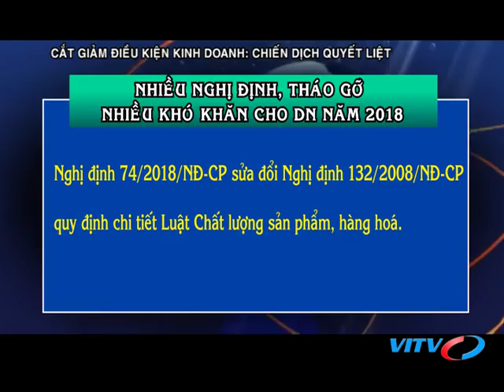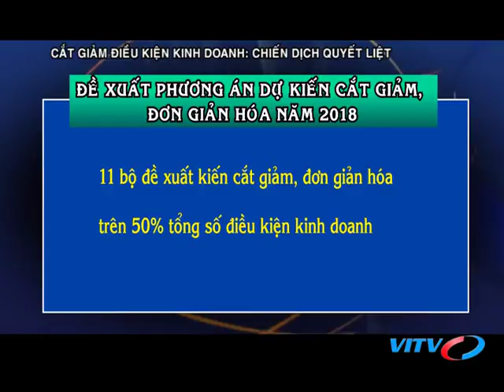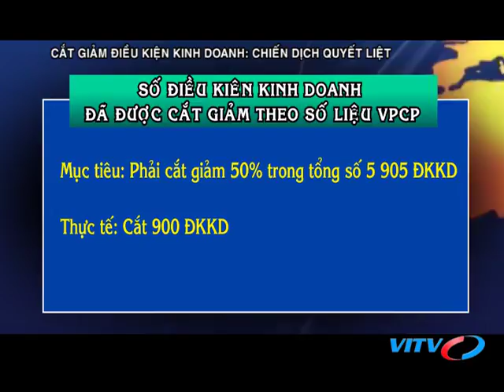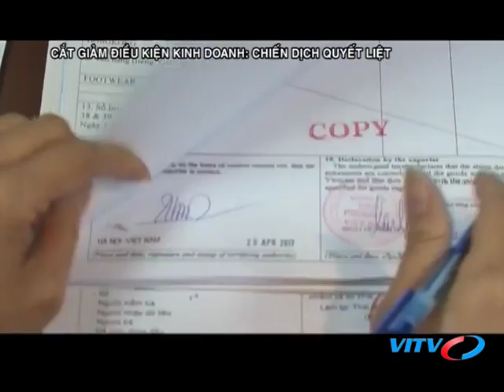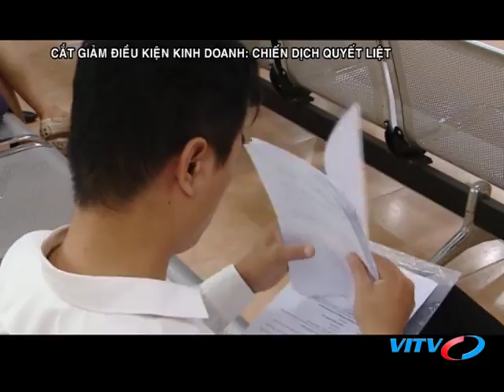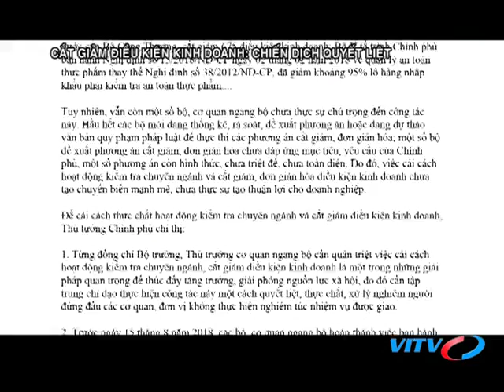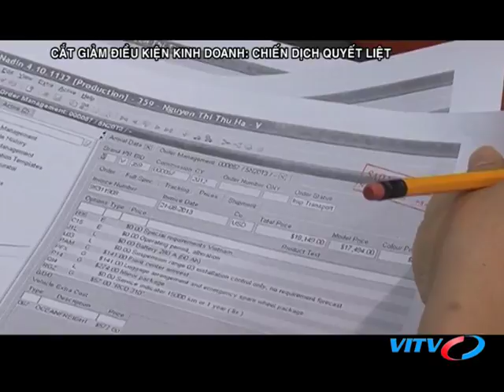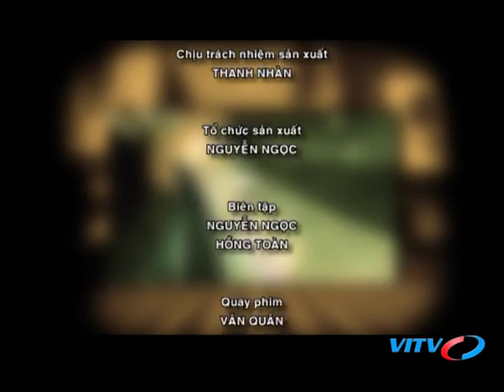VITV - Tiêu điểm kinh tế - Cắt giảm điều kiện kinh doanh: Chiến dịch quyết liệt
VITV - Tiêu điểm kinh tế - Cắt giảm điều kiện kinh doanh: Chiến dịch quyết liệt phát sóng 21:15 ngày 12/08/2018